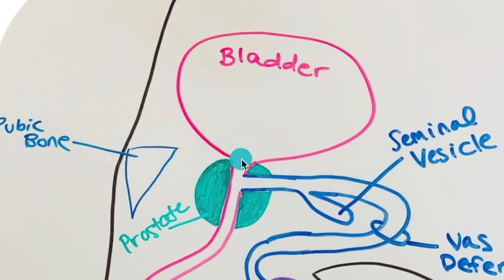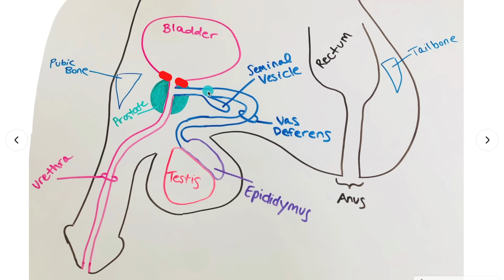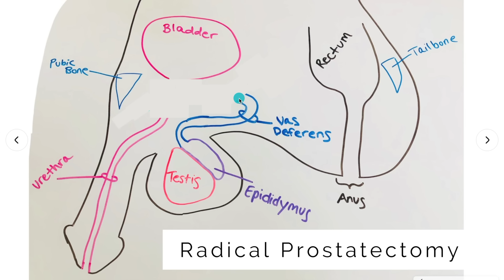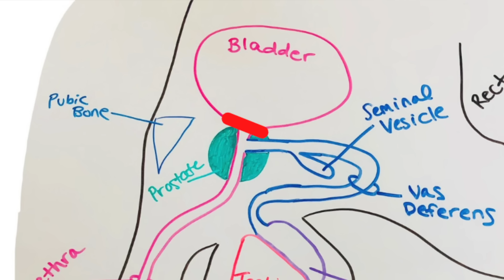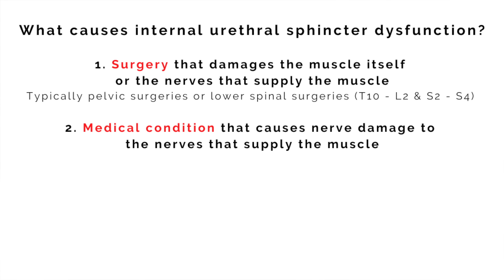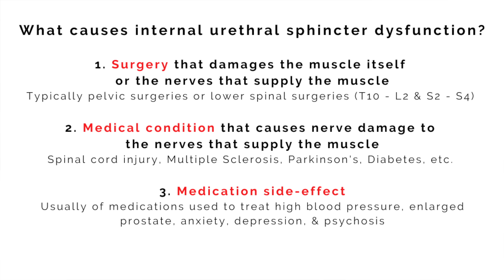All About Retrograde Ejaculation | What Is Retrograde Ejaculation? Symptoms, Causes & More!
What is retrograde ejaculation? What causes retrograde ejaculation? What are typical retrograde ejaculation symptoms and why? Today’s requested video is all about retrograde ejaculation and aims to help you better understand what it is, how it presents, why it happens, and what you can do to treat it 🤗

Timestamps / Table of Contents:

✩ Intro: 0:00

✩ Male Pelvic Anatomy & Normal Ejaculation Review: 1:04

✩ What Is Retrograde Ejaculation? 5:17

→ Retrograde ejaculation occurs when some or all ejaculate travels into the bladder, instead of out of the head of the penis

✩ Retrograde Ejaculation Symptoms: 6:40

→ Decreased ejaculate during orgasm or truly dry orgasms, cloudy urine when urinating soon after orgasm, and male infertility

✩ What Causes Retrograde Ejaculation? 9:06

→ Surgery, certain medical conditions, and some medications

→ Here are SOME medications that might cause retrograde ejaculation: Tamsulosin, Alfuzosin, Terazosin, SSRIs (i.e. Fluoxetine & Sertraline), Chlorpromazine, Thioridazine, & Risperidone
→ If you want to check the side effects of a specific medication you are taking, check out — type in the name of the medication, click “side effects,” then use the “find” function (command + F on macs, control + F on PCs) and search “retrograde” to see if retrograde ejaculation is listed (if it is not listed, know that you may still react to a certain medication—start researching for anecdotes/outside of the literature to see if others share a similar, but not yet well documented, experience!)

✩ Is Retrograde Ejaculation Harmful & How Is It Treated? 11:13

→ True retrograde ejaculation is not a serious medical condition and does no physical harm to your body 🧡

✩ In Summary: 13:06

✩ Outro: 14:14

Remember, materials and content available on this channel, Pelvic Empowerment, are intended as general information only, and should not be substituted for medical advice, prescription, diagnosis, or treatment.

→ Bumfuzzle - Jobii